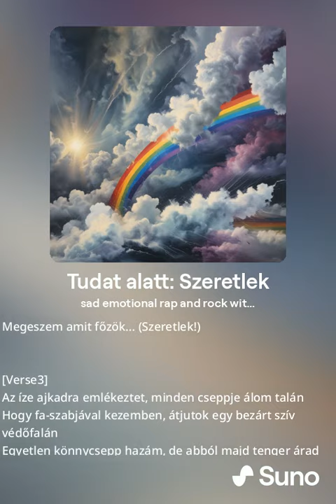Pedro Sierra feat the AI - Tudat Alatt: Szeretlek